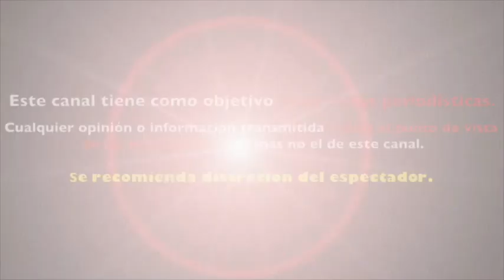LUPILLO RIVERA le TIRA LA ONDA a CONDUCTORA del PROGRAMA "HOY"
tras PIROPO a GERALDINE BAZAN ahora LUPILLO RIVERA le TIRA LA ONDA a CONDUCTORA del PROGRAMA "HOY"